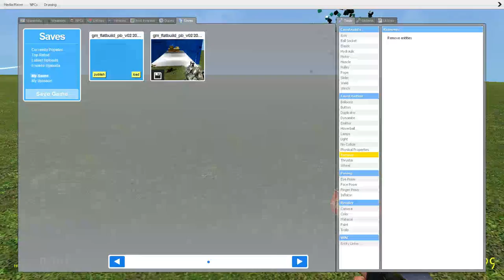Gmod Interview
Sanic interviews a shark for the new seja game company to determine whether or not he can be the next character for seja games.